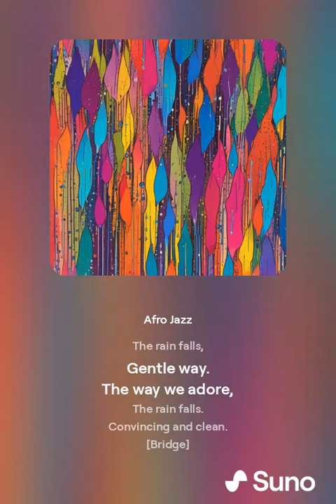Rain Comes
The sky opens up,
And the rain here rain comes.
The fields drink,
Deep and drink rain.

The rain falls,
Gentle way.
The way we adore,
The rain falls.
Convincing and clean.

Delightgently,
Pattle and swish
Delightgently.
Pattle and swish
(diddle diddle dee shhhhh).

Rainy season we-
Await you. You welcome.

Rain falls,
Clouds heavy and in dark black,
Be gentle guarantee,
Be gentle guarantee,
Our gentle rain.

Every drop a gift,
We see streams swell and flow,
Our plants grow high in the sky,
Our gentle rain.

Hums the ancient melody,
Harvest comes in green display,
Natures grace, rain in my face,
Rainy season in the pace.